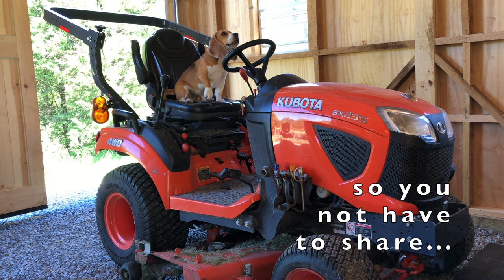Cute Dog Rides Rocking Horse! Roger the Beagle takes care of his Pony!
Roger heads to the barn to take care of his horse, Rocky. After some chores around the farm they head out on a trail ride... and encounter some surprises! Good thing he packed his lasso!